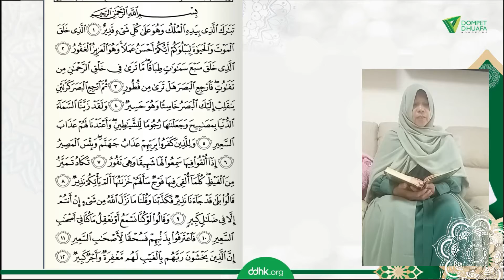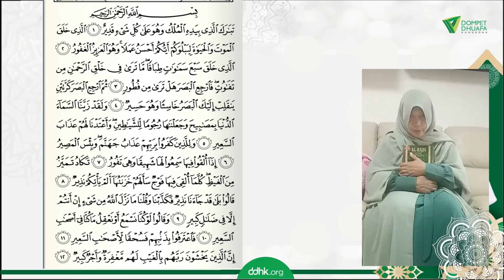Lomba Tartil Quran : Taning Khotijah (Majelis Al Fatih) " Qs.Al Mulk 1 - 12"